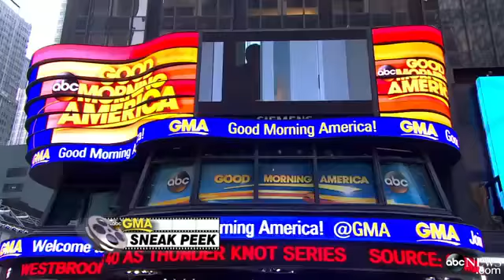Jason Bateman Prepares to Make You Laugh in `This Is Where I Leave You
Actor best known for "Arrested Development" takes on another dysfunctional family in his latest project.